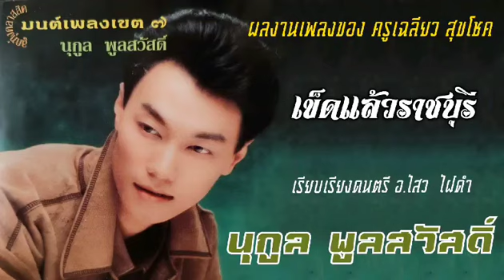เข็ดแล้วราชบุรี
เพลง.เข็ดแล้วราชบุรี
ศิลปิน.นุกูล พูลสวัสดิ์
คำร้อง/ทำนอง.เฉลียว สุขโชค
เรียบเรียง.ไสว ไฝดำ

ขอบคุณพี่สุวรรณ สระทองอินทร์.ที่จัดทำให้ครับ